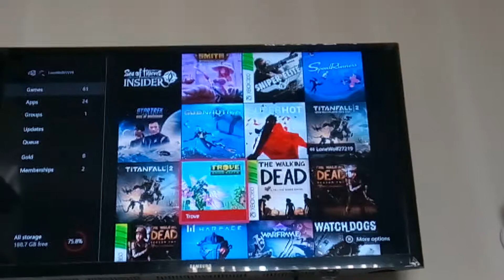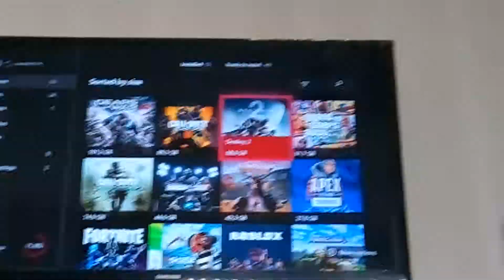Random don't know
Just uploading